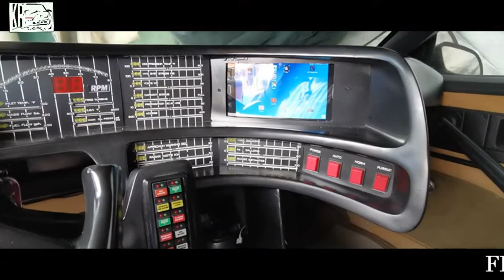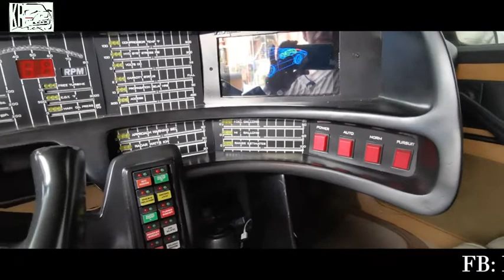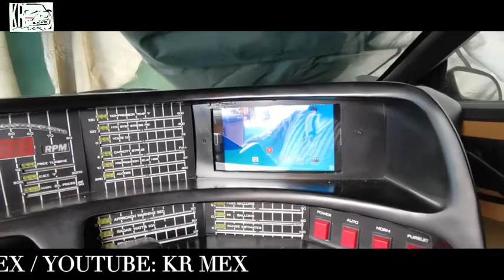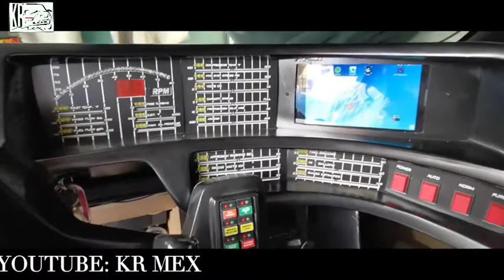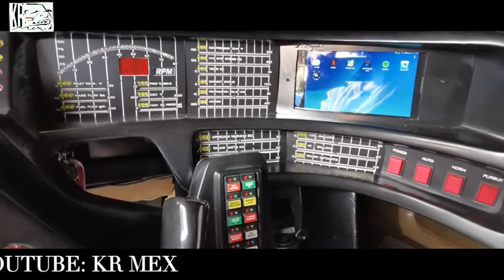Camara de reversa inalámbrica para tablet o celular android & IOS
Instalé por fin una camara de reversa en la tablet de mi KITT, después de mucho buscar encontré el artículo perfecto.